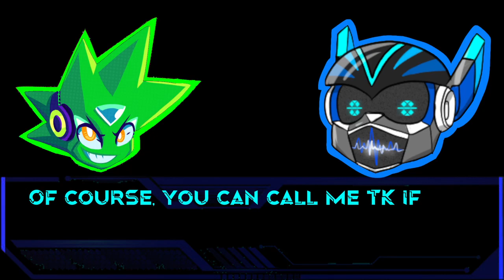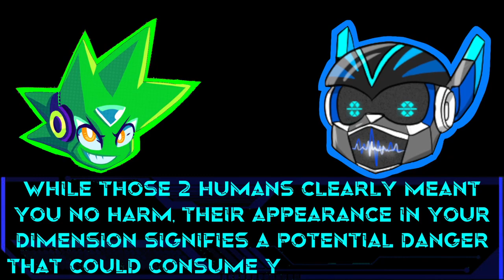Transgression-F - Tekmate Remix (AdventNeon - CryoGX) [Includes a story]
So, I don't normally make AUs or headcanons, but for some reason I decided to make a story out of this remix trilogy. We'll see what happens.